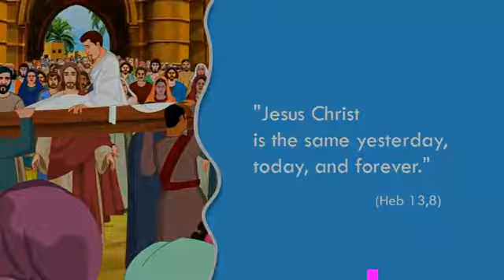Raising the widow's son